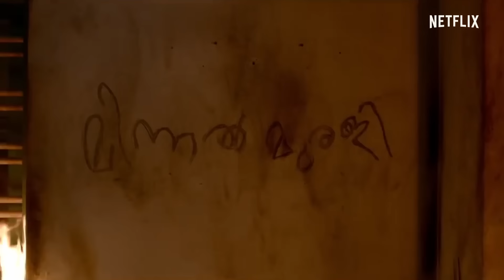Making of Minnal Murali | Tovino Thomas, Basil Joseph, Sophia Paul | Netflix India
The audience expected a spectacle, and Team Minnal Murali truly delivered ⚡❤️

Minnal Murali, now streaming in Malayalam, Tamil, Telugu, Kannada, Hindi, and English only on  Netflix!